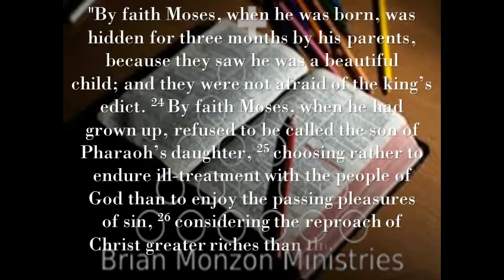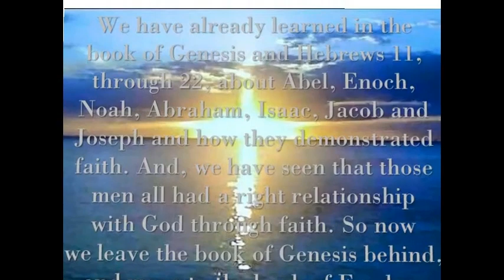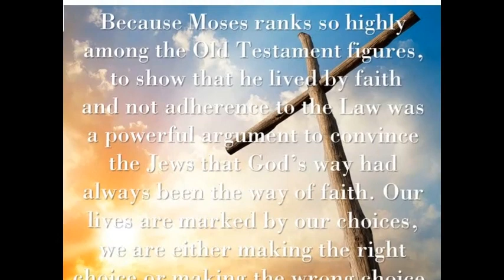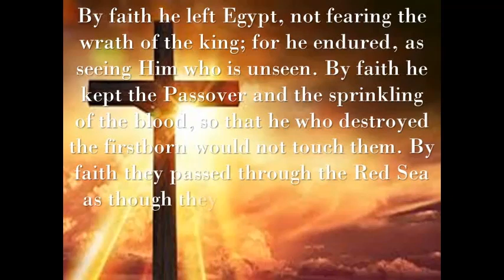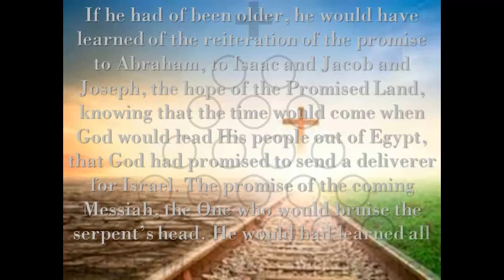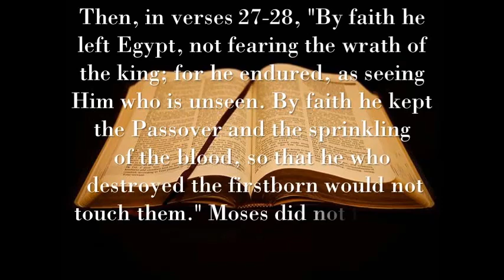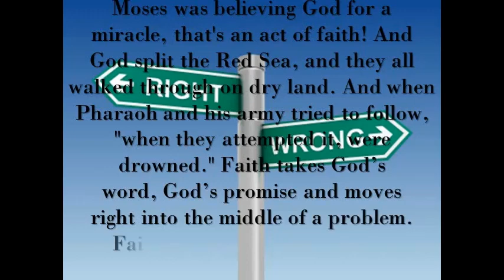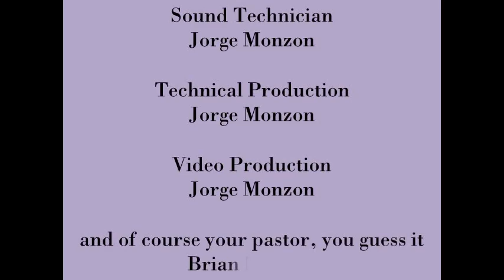Moses by Faith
Its often been said, life is full of choices. We all must make choices in life, and quite often, those choices result in significant consequences. Many have heard the message of the gospel preached at some point in their life, and have failed to make the commitment to Christ. While others, having been moved by the Spirit, have given their life to Christ, but have failed to obey His commands. Still others, have heard, committed and fallen away. I feel compelled to tell you, that each of the choices have significant consequences. There is only one right choice. To hear the gospel, and respond by submitting your life, in obedience to Christ.
Hebrews 11:23-29